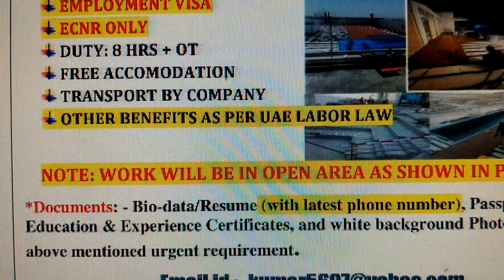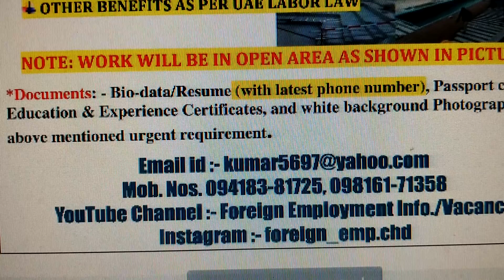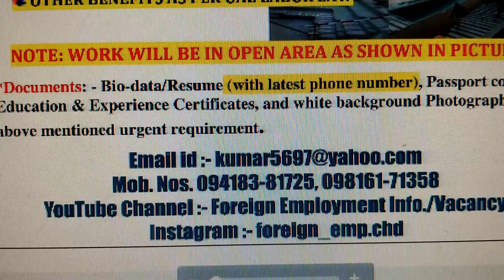UAE WALLNUX FLOORING CO.JOB M-Ph. 94183-81725, 98161-71358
SOME JOBS OF FINISHING CARPENTERS AVAILABLE FOR UAE IN WALLNUX FLOORING COMPANY.